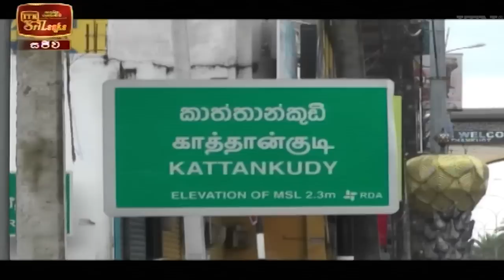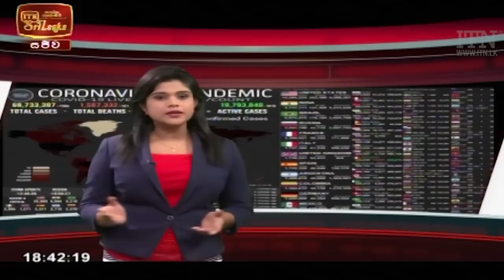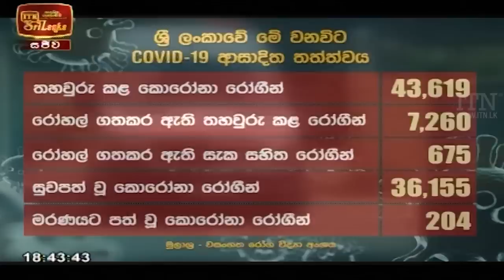ITN News 2021-01-01 | 06.30 PM